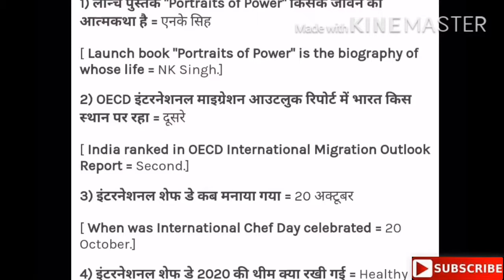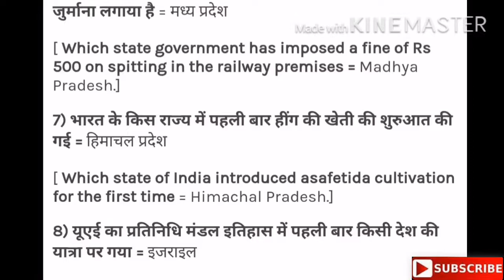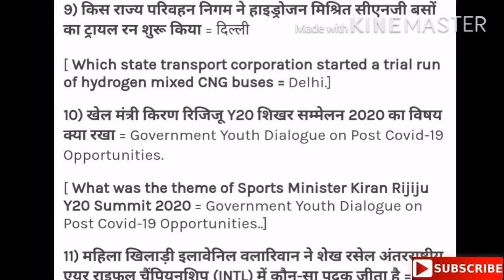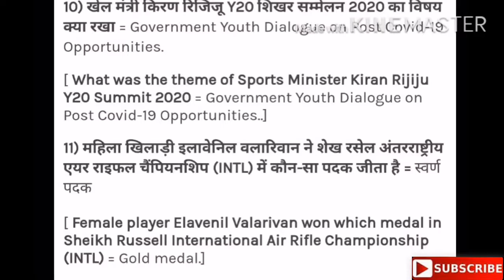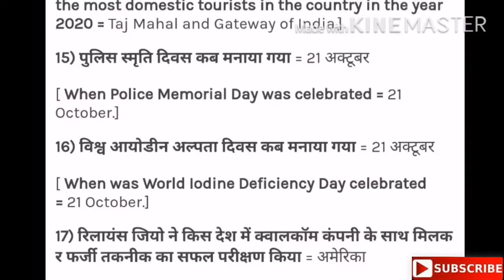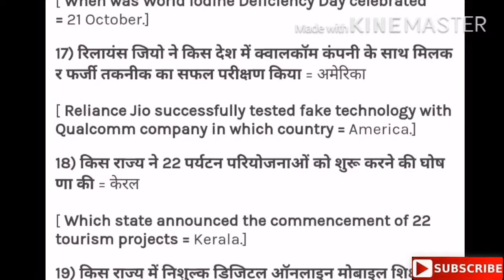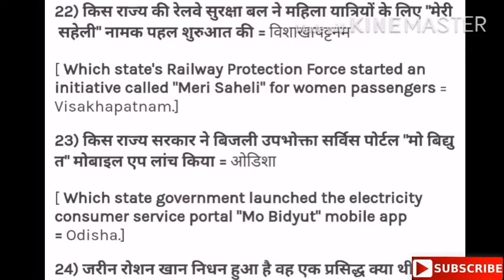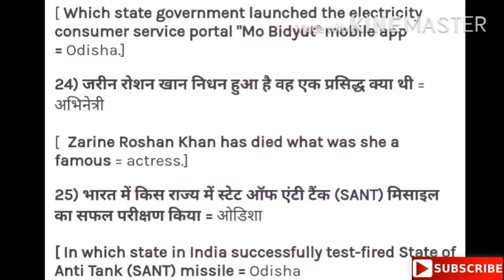GK CURRENT AFFAIR TODAY|22 OCTOBER CURRENT AFFAIR|OCTOBER 2020 CURRENT AFFAIRS|BY#DRISHTIBADTIYAMAM